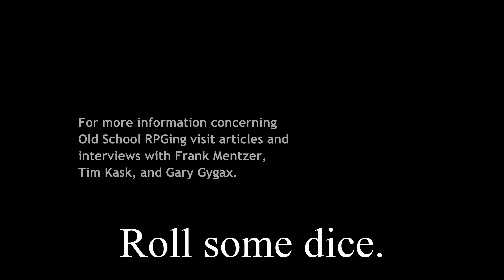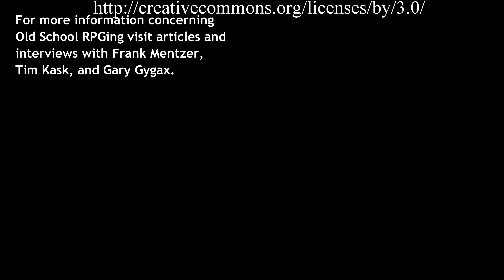Published Campaign Setting: What Good is Canon?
Yapping about a question I saw in social media and what I think on the topic.  Nothing serious to see here.  Grognard's like me say it's always the DM's call.  Play the way that makes you happy.